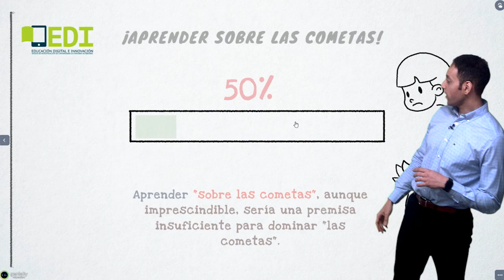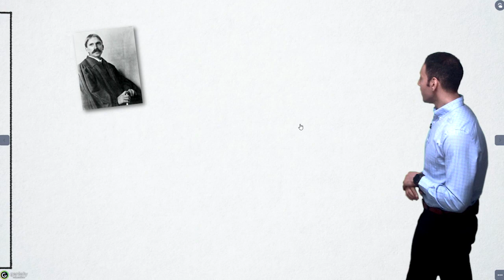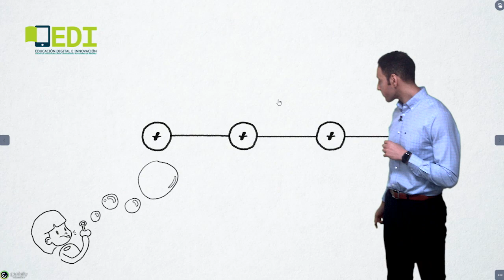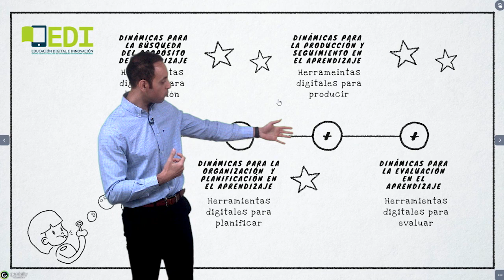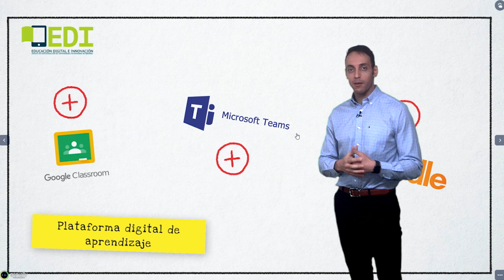ABP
Vídeo en el que se explica cómo aplicar el Aprendizaje basado en proyectos dentro de una situación de educación a distancia.
Este vídeo pertenece al curso: Diseño de experiencias de aprendizaje para la educación a distancia del INTEF